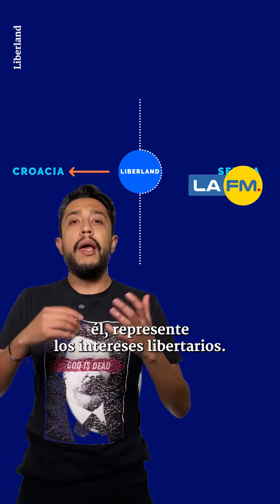Liberland: ¿Qué carajos es una micronación?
Está ubicada entre Croacia y Serbia, tiene moneda propia y demás. Acá le contamos sobre esta micronación.

Si usted tuviera la oportunidad de crear la suya ¿Cuál sería su micronación?